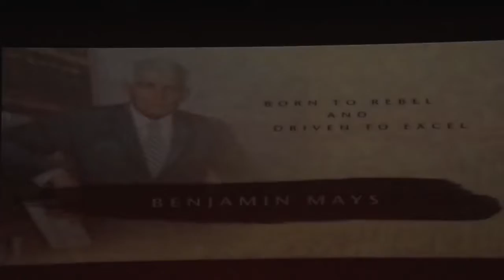The Life and Legacy of Dr Benjamin E Mays Nov 3, 2017, Lander University, Greenwood, SC